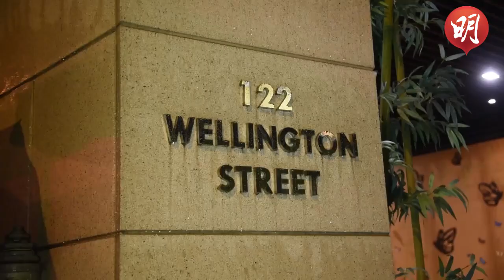排檔大火險波及歷史建築永和號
20180816

中環嘉咸街一級歷史建築「永和號」附近排檔昨晨起火。昨日凌晨零時許，中環嘉咸街露天街市有排檔起火，現場火光熊熊。附近酒店有數十名住客自行疏散，大火半小時內救熄，幸未有波及「永和號」。

昨晨零時53分，消防接報，中環嘉咸街露天街市有排檔起火。消防接報5分鐘後到場，動用2條喉及2隊煙帽隊灌救，約於1時19分將火救熄。事件中消防共出動8輛消防車及一輛救護車。